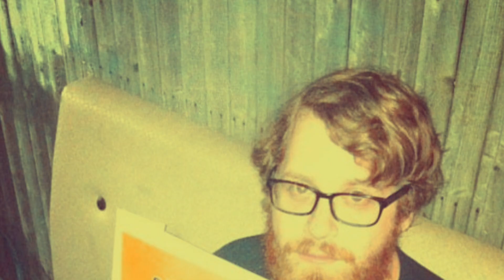NYFG's VS. AMERICANGOOCHI WEEK 10